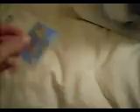4 new webkinz!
i was so happy to see in the window that they had those webkinz!